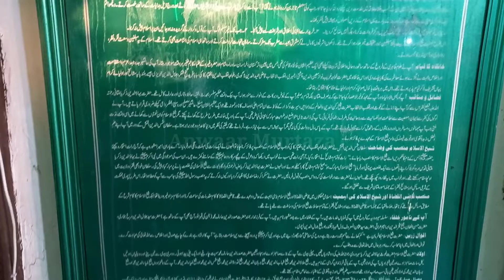Hazrat Bahauddin Zakariya Multani | Islamic Videos | History | Biography | Story | Sufism | Islam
story of hazrat baha-ud-deen zakariya multani#1
hazrat e bahao ud deen zakariya multani r.a kay halat e zindagi
kramat of hazrat bahaudin zakaria
aulia allah ke waqiat
hazrat bahauddin zakariya multani qawwal
tasawufbottom
unbelievable incidents
a great trial of hazrat bahuddin in urdu
tbl documentary
wali allah ki kramat
aulia allah ki shan
aulia allah ki pehchan
aulia allah ki history
auliya allah ki karamat
wali allah ki karamat bayan
hazrat bahauddin zakariya multani
hazrat bahauddin zakariya
hazrat bahauddin zakariya ki karamat